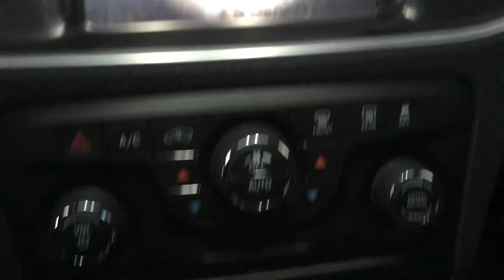2004 White Chevy Silverado 1500 SNOWNUTS & SNOW DRIFTING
My son and his truck having some fun in the snow. A little YouTube Love for my son!